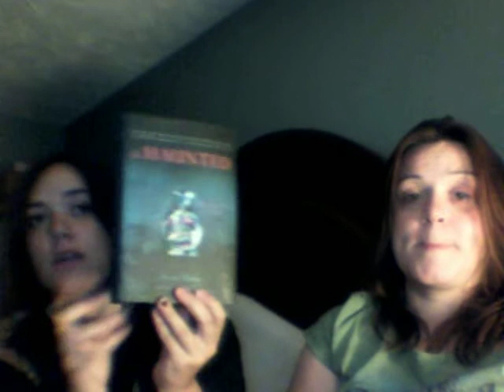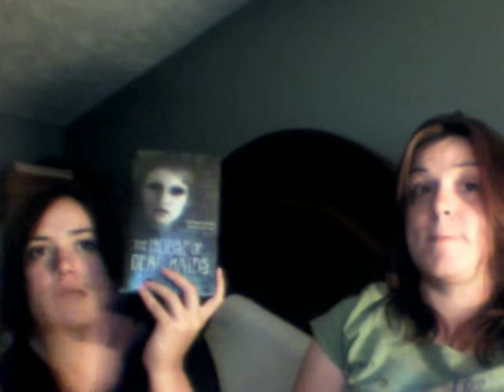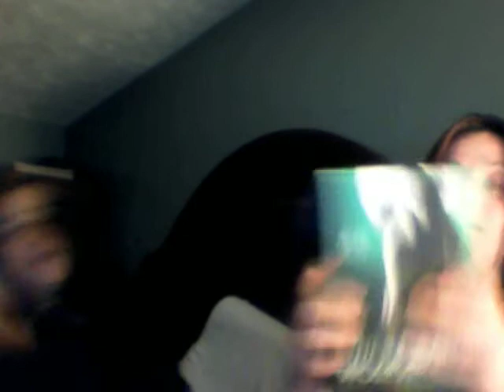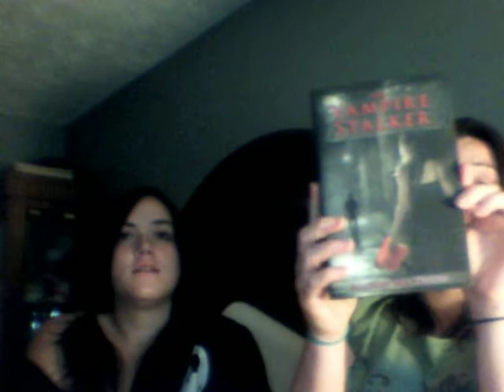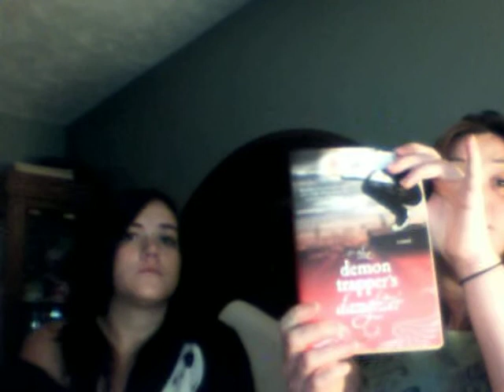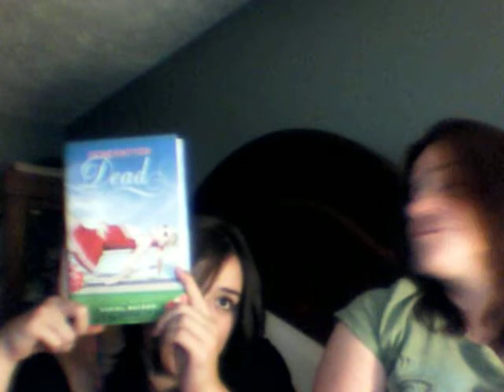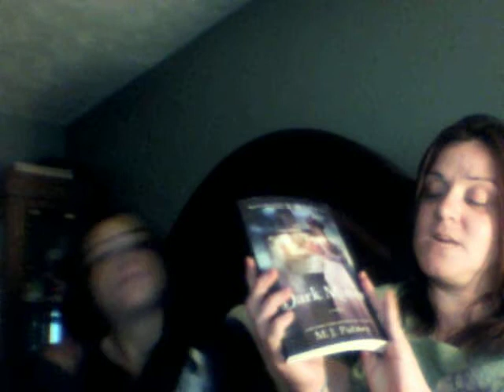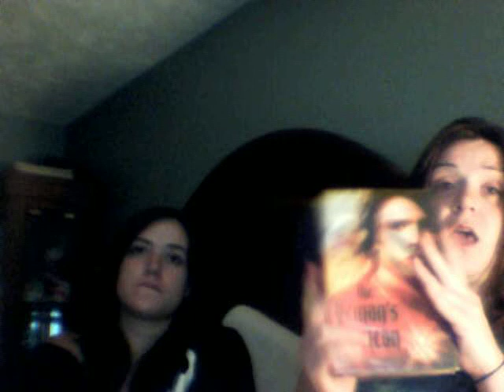October Reads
Some books are from are hauls. Some are from are TBR shelf..